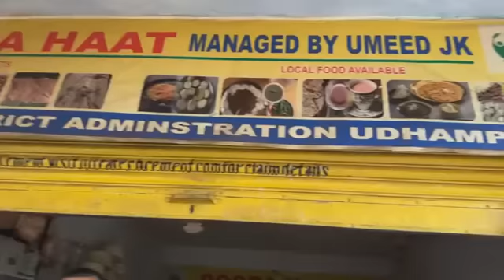Heavy Rainfall, Hailstorm; Mausam Ka Mood Samajh Se Bahar